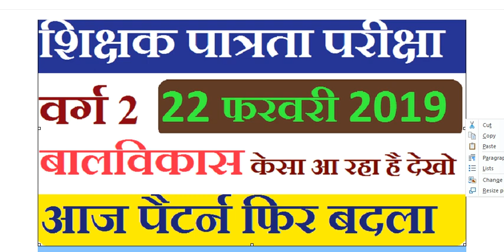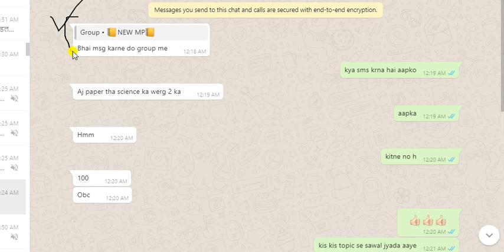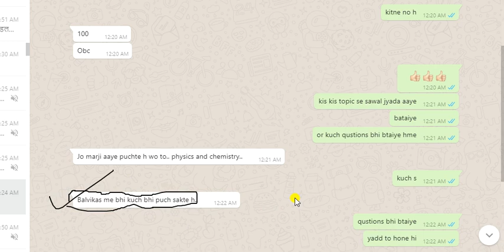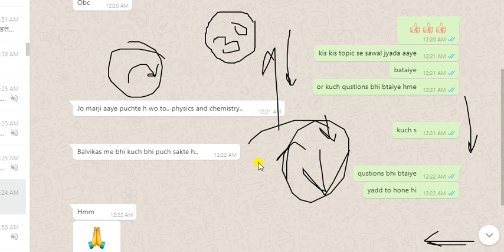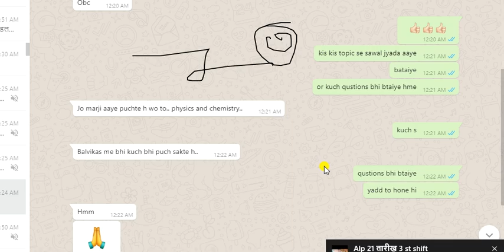Varg 2 Paper 22 february paper (science) Analysis and Review 22 February 2019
suabcribe करे और बेल आइकॉन दबाये ताकि notification मिल सके

जिनका आने वाले दिनों में एग्जाम है वह इस वीडियो को देख लो किस किस टॉपिक को तैयार करना है👇👇👇👇👇

 इसी वीडियो में आपके ही जैसे कुछ स्टूडेंट द्वारा दिए गए क्वेश्चन है

Varg 2 Paper Analysis Science 20 February
Varg 2 Paper Analysis and Review 20 February 2019
Varg 2 Paper 20 february (scince) Analysis and Review 20 February 2019
20 February 2019 मध्य प्रदेश शिक्षक भर्ती वर्ग 2 पेपर analysis morning shift और कट ऑफ भी
20 FEB 2019 MP TEACHER VARG-2 बाल विकास और शिक्षाशास्त्र QUESTION
 2019 MP TET GRAD 2 QUESTION
20 FEB 2019 MP TEACHER VARG-2 बाल विकास और शिक्षाशास्त्र QUESTION 2019 MP TET GRAD 2 QUESTION
20 February 2019 मध्य प्रदेश शिक्षक भर्ती वर्ग 2 पेपर analysis morning shift और कट ऑफ भी